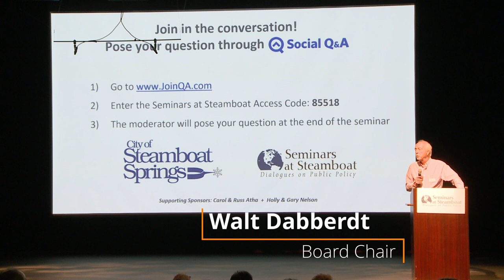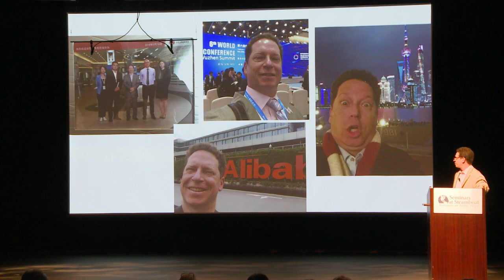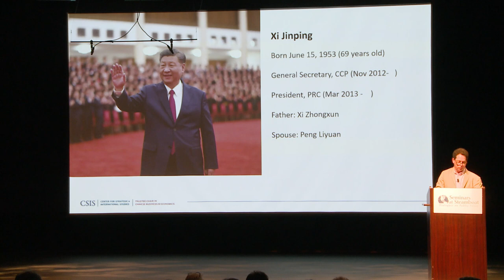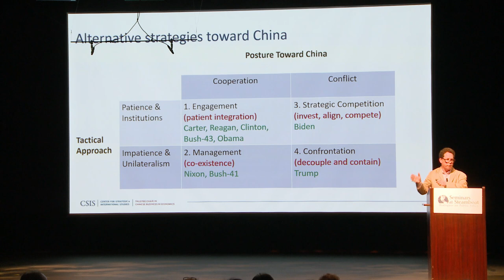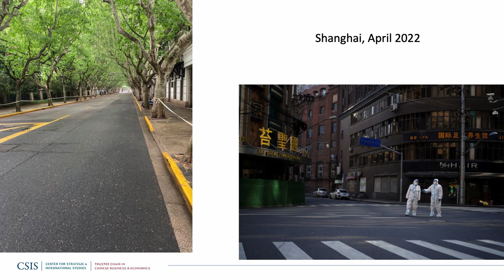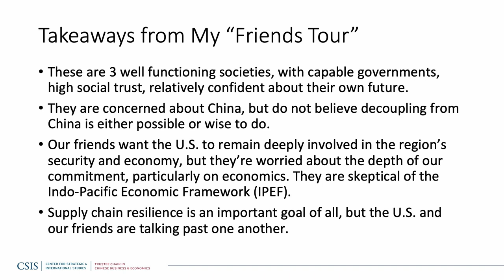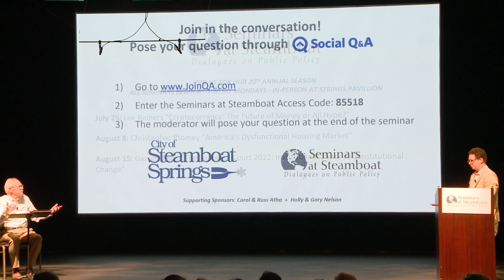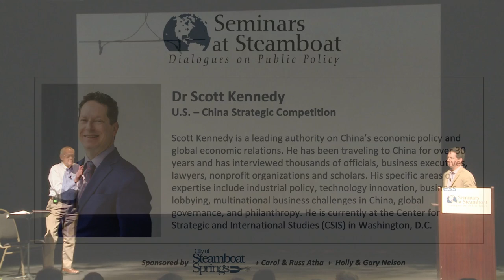Seminars at Steamboat 2022: Scott Kennedy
Seminars at Steamboat 2022
Dr. Scott Kennedy
U.S. - China: Strategic Competition
Recorded live at Strings Pavillion